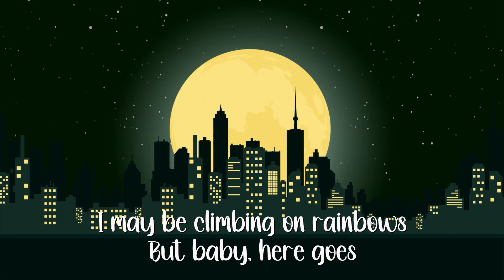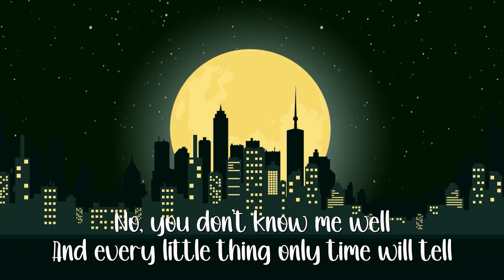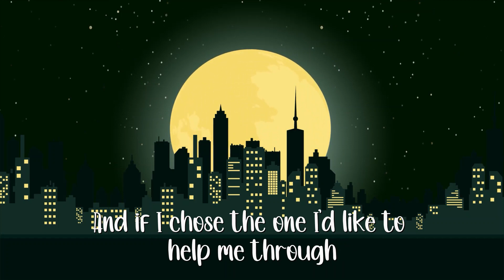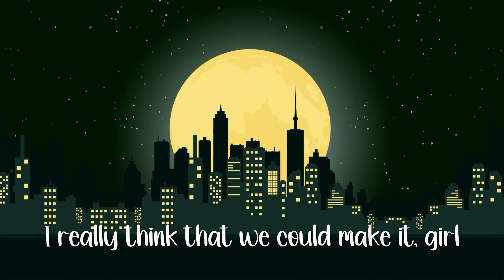MAKE IT WITH YOU - Ben&Ben LYRICS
(originally by Bread)

Hey, have you ever tried
Really reaching out for the other side
I may be climbing on rainbows
But baby, here goes

Dreams, they're for those who sleep
Life is for us to keep
And if you're wondering what this song is leading to
I really think that we could make it, girl

No, you don't know me well
And every little thing only time will tell
If you believe the things that I do

Life can be short or long
Love can be right or wrong
And if I chose the one I'd like to help me through
I'd like to make it with you

Baby, you know that dreams, they're for those who sleep